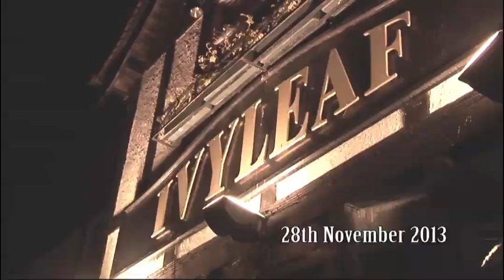3. Easy Rider Sepia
Steve Morrison at the Ivy Leaf B.B. Slim's Chitlin' Club Thursday 28th November 2013
Sepia version